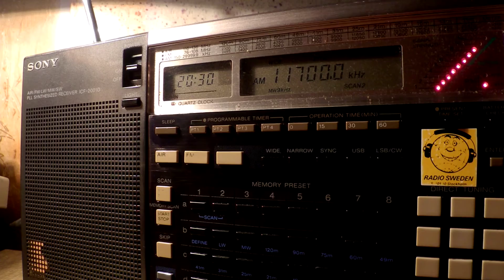13 09 2016 SPL Radio Biafra English to WeAf vs RFI Hausa to WeAf 2028 on 11700Secretbrod vs Issoudun